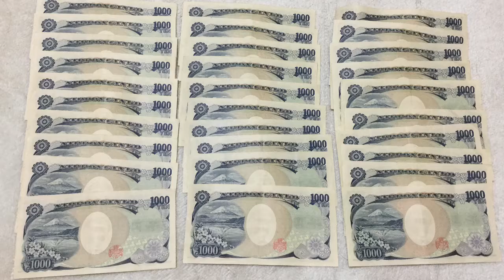【貯金動画#036】 ポケモン サン ムーン に向けての千円札貯金 30枚目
ポケモン サン ムーンの2種類のソフトと、
新たなNintendo 3DSを買うために始めた千円札貯金の様子 30枚目です。
使用貯金箱 ドッキリ貯金箱 お札シュレッダー型貯金箱
30枚目の入金日 2016/11/11

今回で30枚目の千円札を入金し、合計30,000円になりました。
発売まであとわずか………、
発売までもう少し頑張っていきたいと思います。